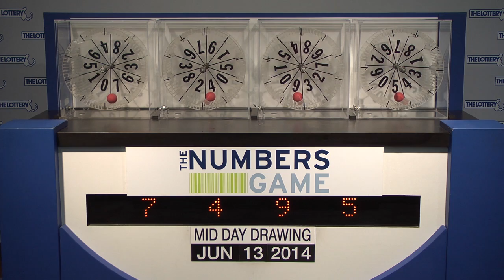Midday Numbers Game Drawing: Friday, June 13, 2014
The official winning numbers in the Mass. State Lottery's Midday Numbers Game drawing for Friday, June 13, 2014 are: 7-4-9-5.